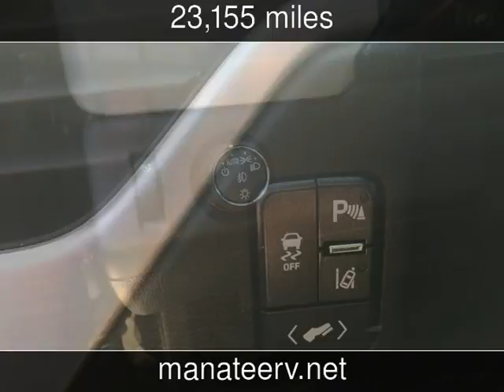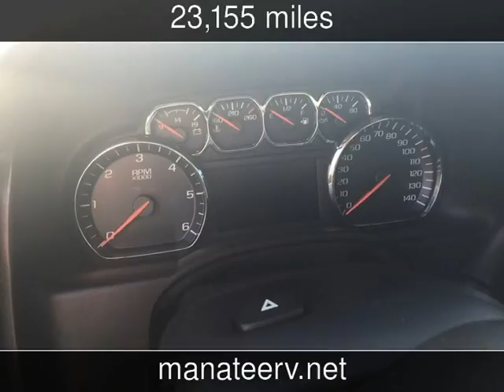2015 GMC Yukon XL SLT Used Cars - Palmetto,FL - 2017-03-10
See more details about this used car This 2015 GMC Yukon XL SLT with 23,155 miles is for sale at Manatee RV.